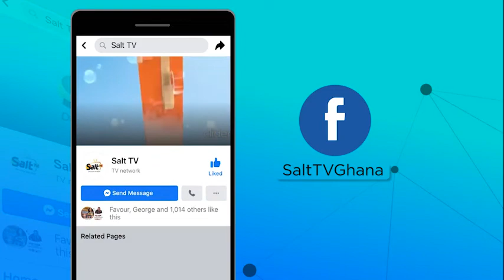AANC: M.P, DONATES MATHS SETS TO FINAL YEAR JHS STUDENTS